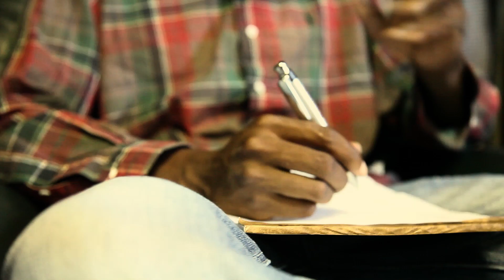HANABUL RIK FT. YM & XAM - PERFECTION [HD] |DIR: KEROFILMS